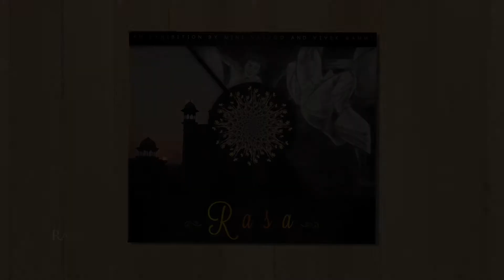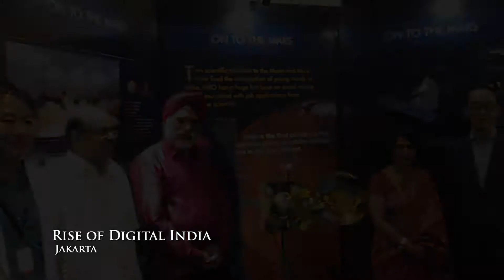"Sahabat India: Festival of India in indonesia 2015" - Exhibition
During "Sahabat India: Festival of India in Indonesia 2015", folk dances, dance drama, puppet show, musical shows, exhibitions, seminars, mall promotions, screening of Bollywood cinema, documentaries and the like will be held in several prestigious locations in Jakarta and to 18 other cities in Indonesia. This will help the people of Indonesia in different cities to have a glimpse of India, which would foster greater understanding.